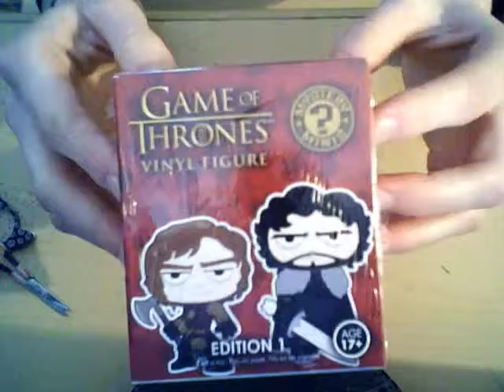Mystery Game Of Throne Mini Vinyl Figure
Edition 1◄◄◄

►Video Clips Shot By: Madame Mystery Of SoundFX Ent™©
►►Video Edited By: SoundFX Ent™©
*OTHER COMMUNICATIONS!*

[Facebook Search]
►Stacy Slika Goodspeed
►Rhyme Max